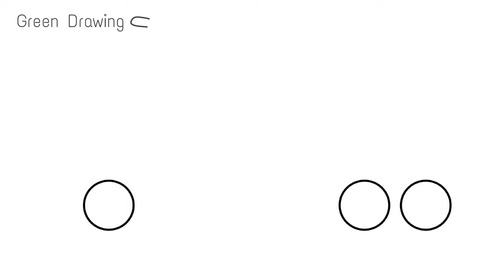How to draw a Freightliner Columbia Truck step by step | How to draw a truck easy tutorial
Freightliner Trucks is a US semi truck manufacturer. Founded in 1929 as the truck-manufacturing division of Consolidated Freightways (from which it derives its name), the company was established in 1942 as Freightliner Corporation. Owned by Daimler AG from 1981 to 2021, Freightliner is now a part of Daimler Truck subsidiary Daimler Truck North America (along with Western Star, Detroit Diesel, and Thomas Built Buses).